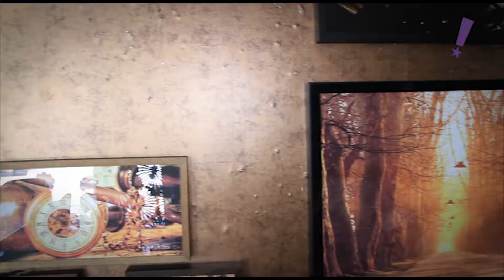Programa Tudo Up! 410 Fyne